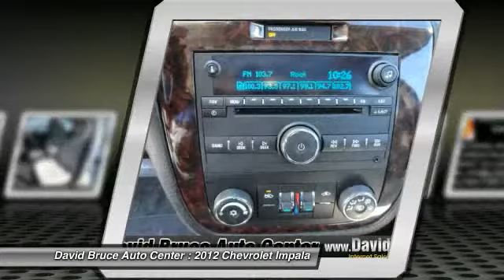2012 Chevrolet Impala 8292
You'll love this 2012 Chevrolet Impala. This is a car you'll want to take home. With 15778 miles, it features Automatic transmission and an exterior color of Summit White. Call and get in touch with David Bruce Auto Center directly, and be the first to open the car door today!